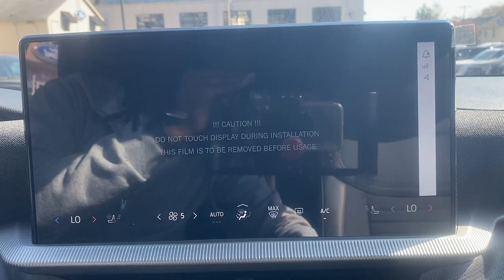2025 Ford Explorer ST-Line Summit, Union County, Bridgewater, Somerset, Morris County NJ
New 2025 Ford Explorer ST-Line available at Salerno Duane Ford located in 245 Broad Street, Summit, NJ, 07901.
Stock#: SGA89346 - VIN#: 1FMUK8KH2SGA89346

Please mention the stock# SGA89346 when you contact the dealership for this vehicle.

Take a moment to check out the  2025  Ford Explorer. Answer the call to adventure in this Ford Explorer, the mid-size SUV with a commanding presence and technology that lets you customize your driving experience. Whether you're towing, negotiating rough terrain, or simply cruising the scenic route, this can-do vehicle infuses every excursion with confidence. The following are some of this vehicles highlighted options: Heated Steering Wheel
, Intelligent Auto on/off High Beams, Pre-Collision System, Lane Departure Warning, Keyless Entry, Navigation System, Fog Lamps, Premium Sound System, Satellite Radio, Four Wheel Drive. Feel confident on every journey when you're behind the wheel of this Explorer. Treat yourself to a test drive today. Our friendly staff will give you an outstanding customer experience.